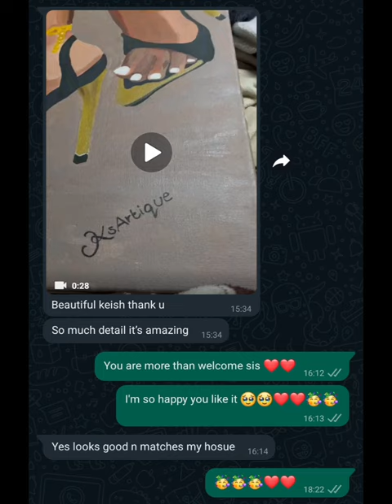Sold first canvas 🙏🏾